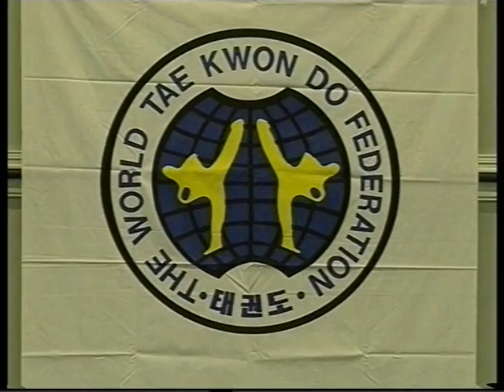spot op taekwondo eemland rtv 2009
eemland rtv